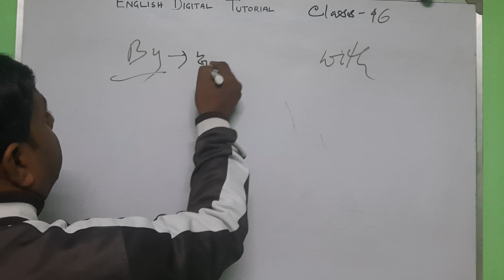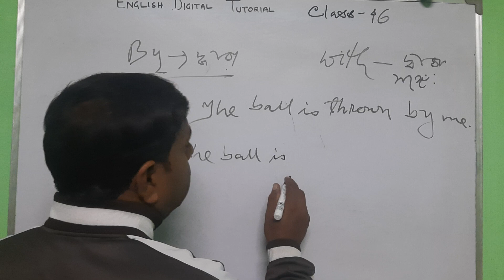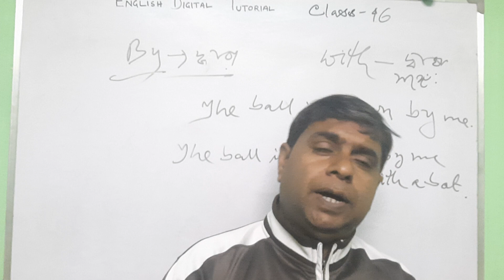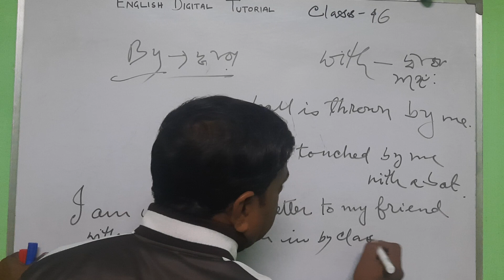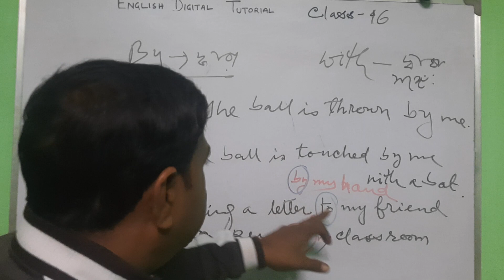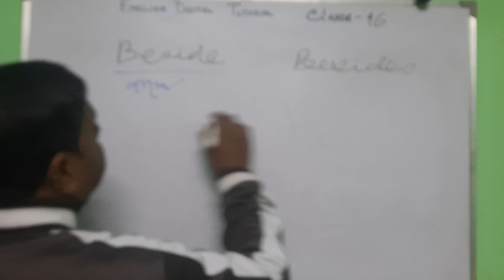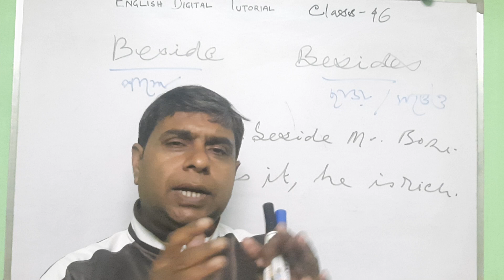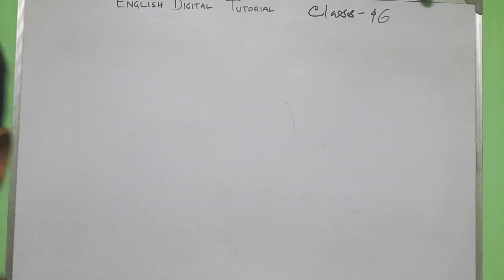CLASS - 46 - PREPOSITION [ BY - WITH /// BESIDE - BESIDES ] DIFFERENCE IN USE ]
Basic english grammar , letters , words , sentence , verb , tense , voice and other important topics.
All will be tought in detail.